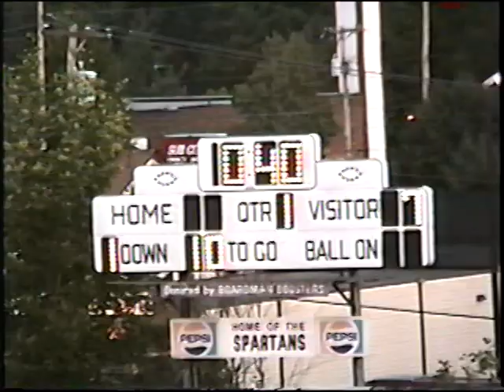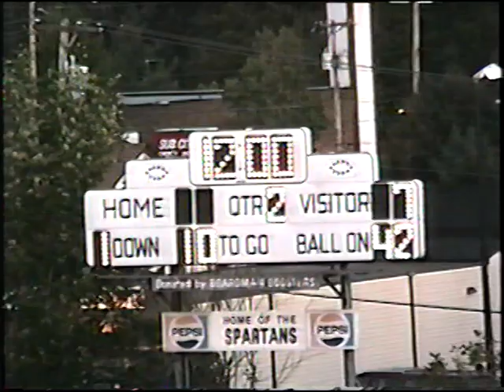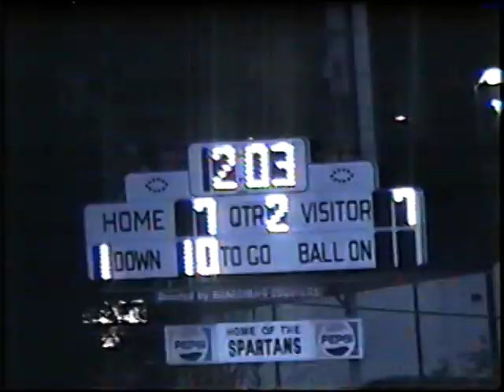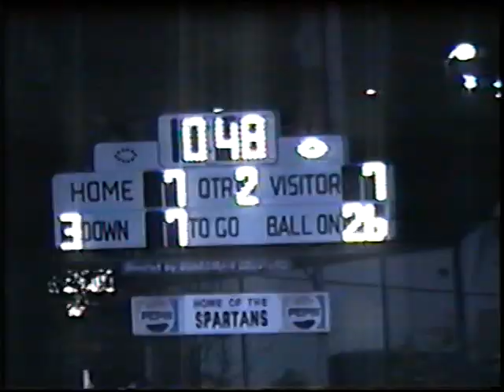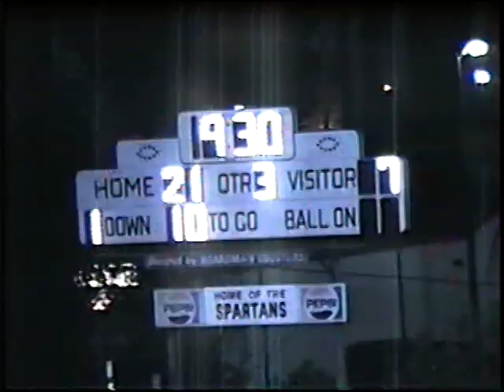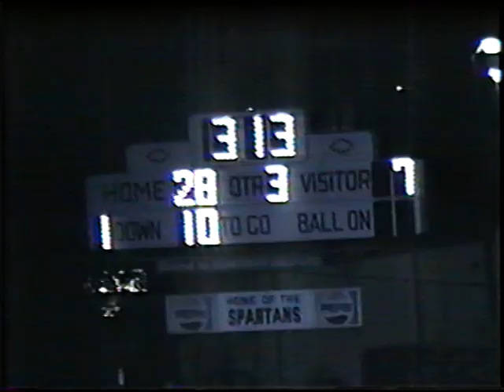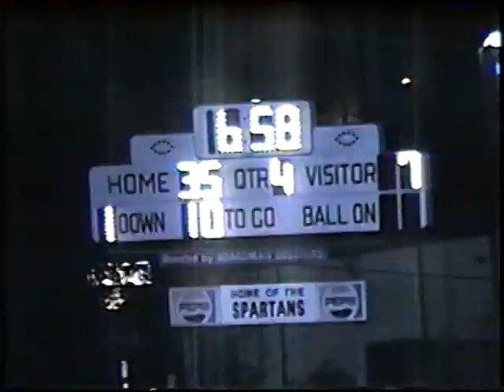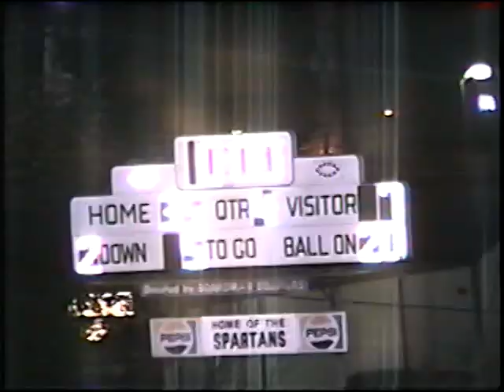1995 Boardman-35 Buckeye Local-7